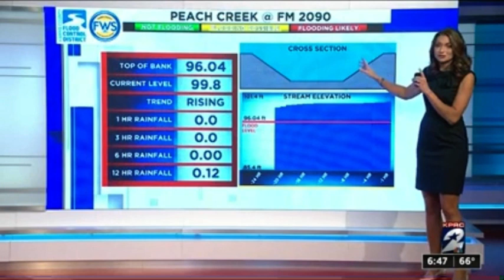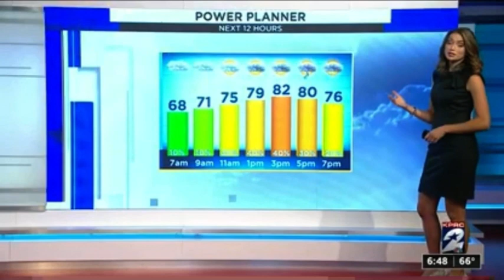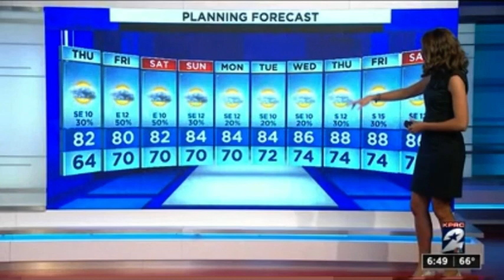Britta Merwin 5/19/21